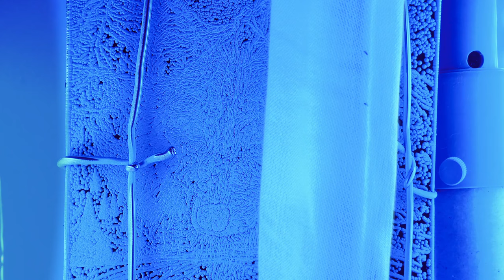Redoubt | Official Trailer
A film by Matthew Barney, creator of the CREMASTER Cycle. Now playing.